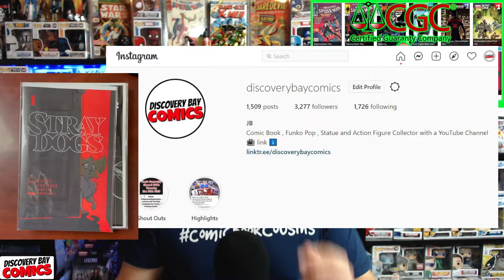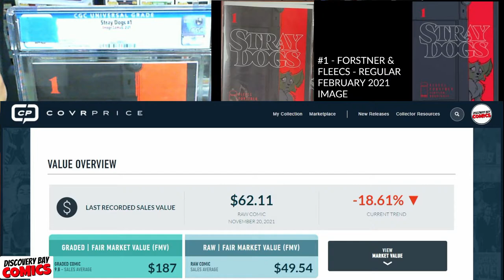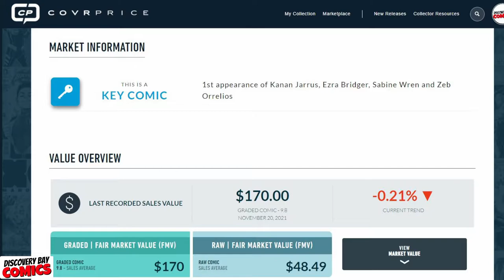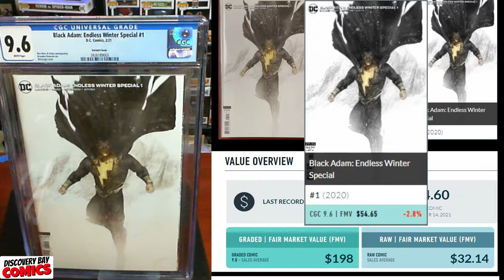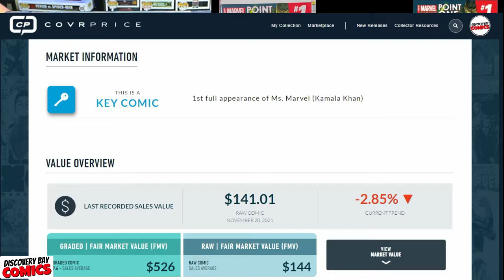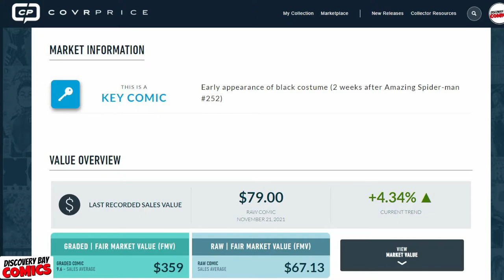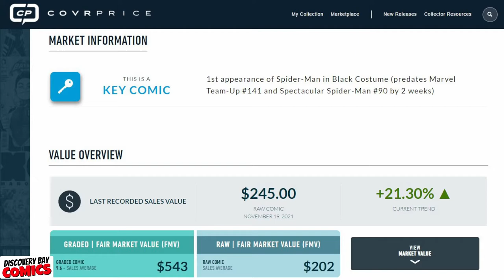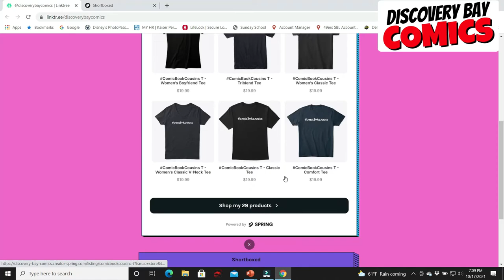CGC Unboxing | Graded Comic Books | ep1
In this video I share my most recent CGC graded comic book unboxing. This video will include the CGC grade reveals, CGC graders notes and FMV (Fair Market Value) of each of the 12 book unboxing.

CGC Unboxing Chapters:
0:00 Intro
0:50 Set-Up
1:31 Grade Reveal CGC Unboxing
13:21 Outro

*- Chad RCG
*- Meta4ickal
*- Simpleman's Comics
*- Short Box Padawan
*- Mr. Techbot
*- Jack B

Shortboxed Storefront:
Whatnot:

🎹 "A Night Alone - TrackTribe" - No Copyright

JB Disco
Discovery Bay Comics
14850 Hwy.4, Ste. A177
Discovery Bay, Ca.94505